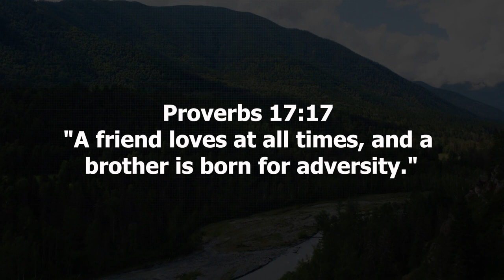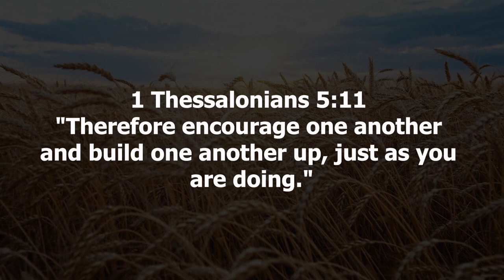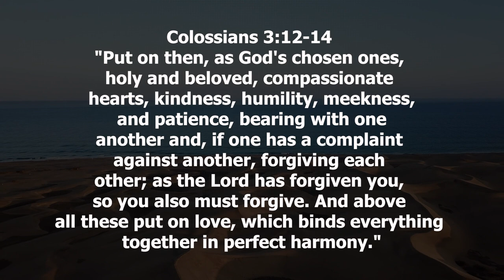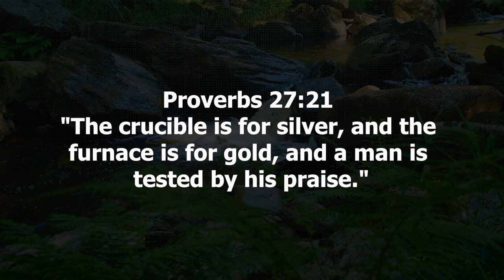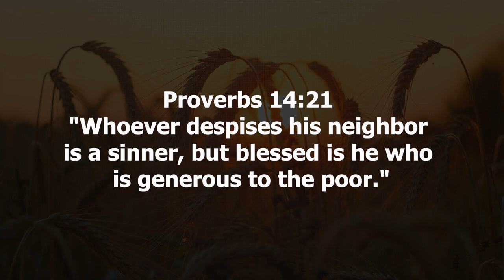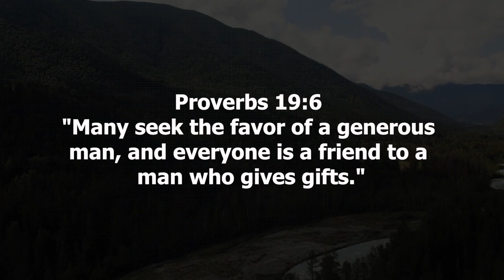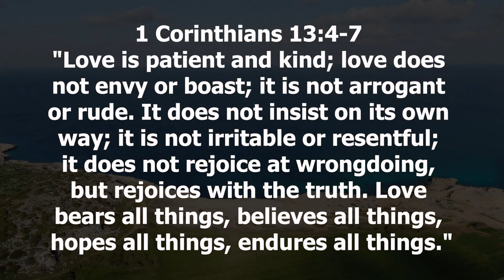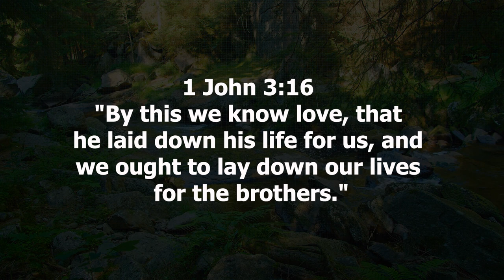Faithful Companions Biblical Wisdom on True Friendship Proverbs and Worship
Welcome to a heartwarming exploration of "Friendship Unveiled: Biblical Insights on True Companionship." In this video, we embark on a journey through the Scriptures to unravel the profound wisdom and lessons that guide us in cultivating deep and meaningful friendships.

Proverbs 17:17 reminds us that a true friend loves at all times. We delve into the richness of this verse, exploring the depths of faithful companionship and the enduring bonds that the Bible celebrates.

Join us as we navigate the pages of the Bible, discovering gems like John 15:13, which proclaims that there is no greater love than laying down one's life for a friend. These verses inspire us to reflect on the sacrificial nature of true friendship and the love that binds our hearts together.

Proverbs 18:24 teaches us about the friend who sticks closer than a brother, and Ecclesiastes 4:9-10 highlights the strength found in two companions compared to one. These verses become beacons guiding us to nurture and appreciate the precious gift of companionship.

As we explore 1 Samuel 18:1 and the deep friendship between David and Jonathan, we uncover the beauty of loyalty and mutual support in true friendships. Proverbs 27:6 encourages open and honest communication, emphasizing that wounds from a friend can be trusted.

In the quest for godly friendships, 1 Corinthians 15:33 warns us about the influence of bad company, while James 4:4 cautions against becoming friends with the world. These passages serve as guiding principles for cultivating relationships that align with our faith.

We also delve into the importance of uplifting one another with verses like 1 Thessalonians 5:11, and Proverbs 22:24-25 provides wise counsel on avoiding associations with angry people.

Join us in this exploration of timeless biblical principles that shape our understanding of friendship. Through Colossians 3:12-14, we learn about the virtues that should characterize our relationships, including compassion, kindness, humility, gentleness, and patience. As we wrap up, let's reflect on these profound insights and strive to embody the spirit of true friendship in our lives.

Subscribe now for more enriching content on biblical wisdom, and may your journey be filled with the warmth and depth of genuine friendships inspired by the timeless truths of the Scriptures.

True friendship in the Bible,
Biblical bonds of friendship,
Deep connections in Scripture,
Nurturing godly friendships,
Biblical lessons on friendship,
Proverbs on true friends,
Heartfelt companionship,
Friendship wisdom in the Bible,
Faithful friends in Scripture,
Spiritual companionship insights,
Biblical principles of friendship,
Deepening connections in the Bible,
Friendship lessons from Proverbs,
Godly relationships in Scripture,
Bible verses on true friendship,